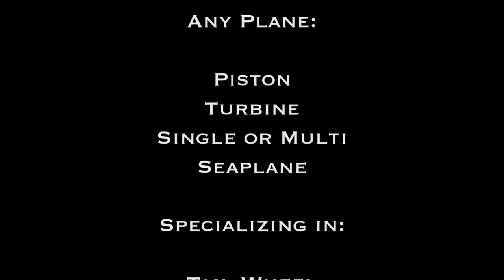Cabanas Ferry Flight Key West to Cozumel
Fred Cabanas Ferry Flying a Christian Eagle to From Key West to Mexico.

Ferry any plane anywhere in North, Central, South America.  Specializing in Warbird, Tail wheel, International, Fuel tanks.